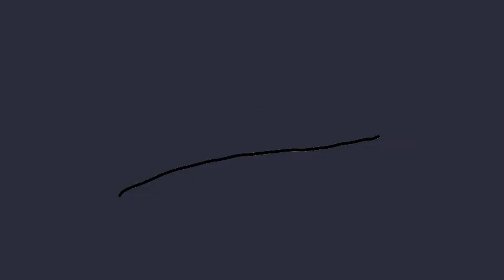Mia backstory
Started yesturfay and finished today... lets just say im really tired

Song ed sheeran river